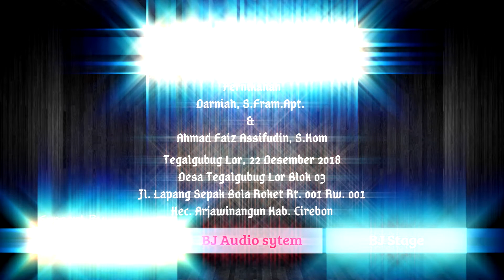10 CMA PRODUCTION @ Tegalgubug Arjawinangun Cirebon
Tegalgubug Lor, 22 Desember 2018

Pernikahan
Darniah, S.Fram.Apt. & Ahmad Faiz Assifudin, S.Kom

Keluarga Hajat
Bpk H. Kardimah & Ibu Hj. Ropi'ah
Bpk. Slamet Abdul Rosid & Ibu Juhroh

akad Nikah
Desa Tegalgubug Lor Blok 03
Jl. Lapang Sepak Bola Roket Rt. 001 Rw. 001
Kec. Arjawinangun Kab. Cirebon